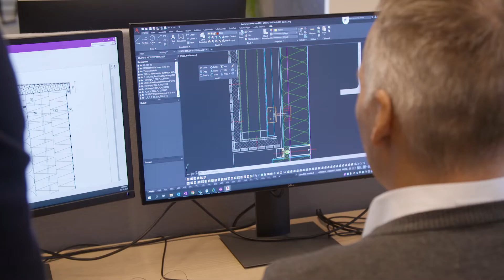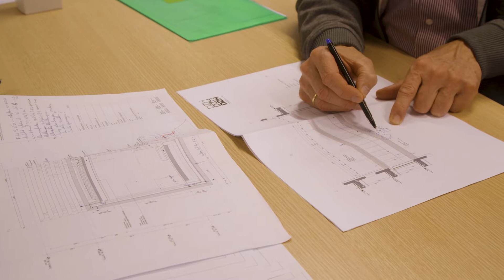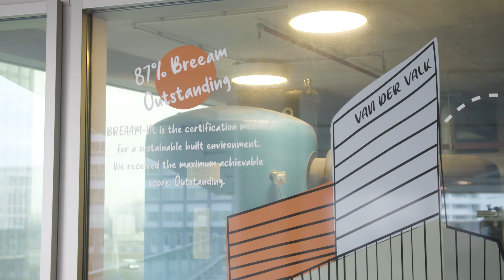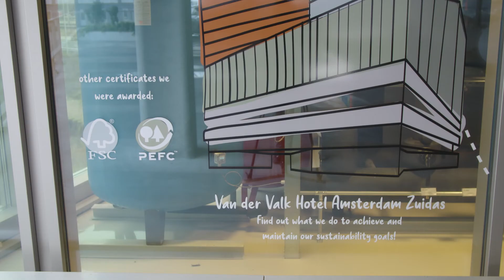Schüco Nederland B.V. item Doe Maar Duurzaam S16E04 29 januari 2022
De wereld verandert steeds sneller. Daarom zijn partijen in de bouwindustrie constant bezig met nieuwe, innovatieve ideeën om een toekomstbestendige omgeving te creëren. Wij vragen Schüco Nederland, een ontwikkelaar van gevelsystemen, met welke visie zij inspelen op veranderende megatrends.